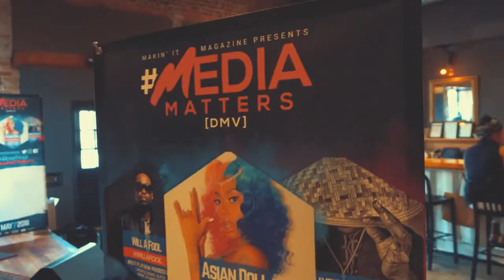MediaMattersDMV w/ Lyrical Preacher and Will-A-Fool [MAY 2018]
Makin' It Magazine brings it's Media Matters industry mixer to the DMV for an evening of new music and networking with Platinum selling super producer Will A Fool (credits: Future, 21 Savage, Migos, etc) and Makin' It Magazine member Lyrical Preacher.